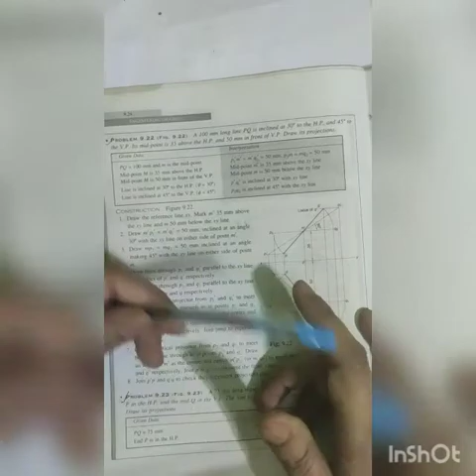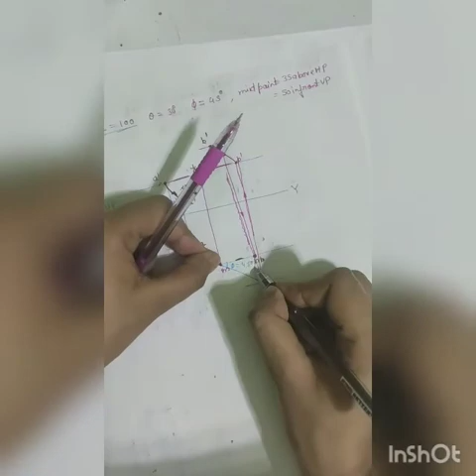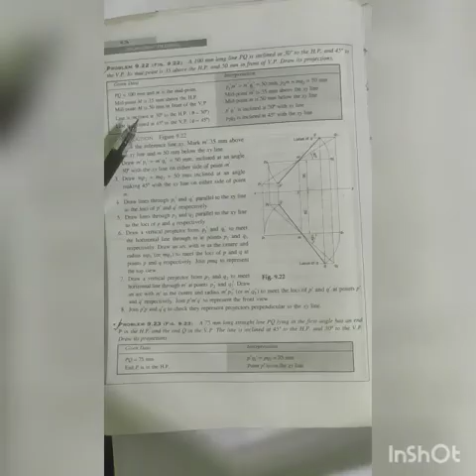Projection of Line Problem Type 14 Part A